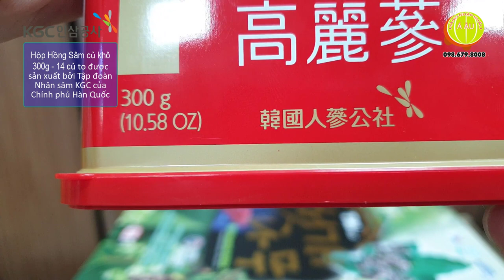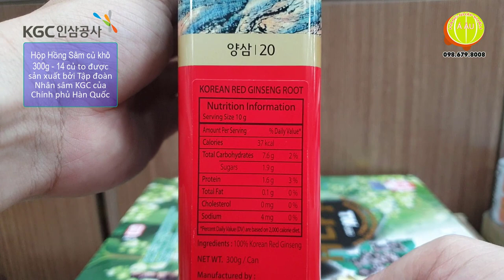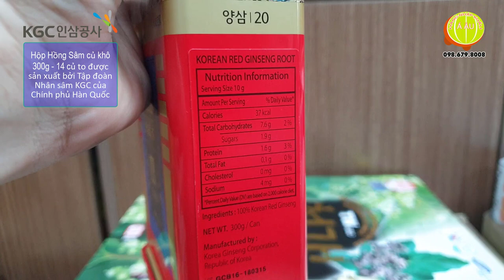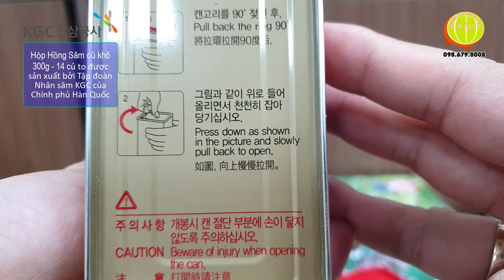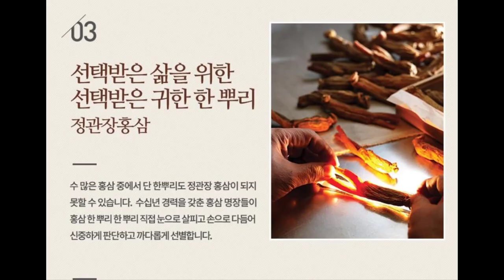Khám Phá Hồng Sâm Củ Khô KGC Chính Phủ Hàn Quốc: Công Dụng Đặc Biệt và Cách Sử Dụng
Giới Thiệu Hồng Sâm Củ Khô KGC Chính Phủ Hàn Quốc

Hồng Sâm Củ Khô KGC Chính Phủ Hàn Quốc đem đến sự kết hợp tinh túy giữa tinh hoa thiên nhiên và sự phát triển khoa học. Được giới thiệu bởi thương hiệu hàng đầu thế giới - Cheong Kwan Jang của Korean Ginseng Corporation (KGC), sản phẩm này đại diện cho chất lượng hàng đầu và thành phần dược lý độc đáo, đem lại nhiều lợi ích sức khỏe cho người dùng.

Tham khảo các sản phẩm website Sâm Củ Khô KGC Chính Phủ Hàn Quốc tại link sau

Quy Cách Hộp Hồng Sâm Củ Khô KGC Chính Phủ Hàn Quốc

Hồng Sâm Củ Khô KGC Chính Phủ Hàn Quốc là kết quả của sự lựa chọn cẩn thận từ những củ Hồng Sâm Hàn Quốc 6 năm tuổi, được phân loại theo chất lượng và khả năng chứa ginsenoside. Các hạng chia thành:

Hạng Thiên Sâm (heaven grade): Chiếm 0,5% tổng số Hồng Sâm thu hoạch.
Hạng Địa Sâm (earth grade): Chiếm 2,0% tổng số Hồng Sâm thu hoạch.
Hạng Lương Sâm (good grade): Chiếm 10,0% tổng số Hồng Sâm thu hoạch.
Hạng Sâm Cắt (cut grade): Phần thân củ bị cắt làm đôi.
Sự Khác Biệt Giữa Các Loại Hồng Sâm

Thiên Sâm: Loại cao cấp, được lựa chọn từ những củ sâm tươi với chất lượng tốt nhất. Được định hình bởi kích thước củ và các tiêu chuẩn chất lượng nghiêm ngặt.

Địa Sâm: Biểu trưng của sự trung tính và liên kết với đất đai. Cũng cần tuân thủ tiêu chuẩn kích thước và chất lượng cao.

Lương Sâm: Chất lượng không kém, dù có hình dáng không đẹp. Được đánh giá bởi kích thước thân củ, không cần kích thước cân xứng.

Sâm Cắt: Củ sâm cắt thành đôi nhưng vẫn giữ chất lượng tương tự. Chất lượng tổng thể của củ được xác định bởi nhiều yếu tố.

Thành Phần Dược Lý của Hồng Sâm Củ Khô KGC Chính Phủ Hàn Quốc

Hồng Sâm Củ Khô KGC Chính Phủ Hàn Quốc chứa nhiều thành phần dược lý, bao gồm:

Saponin (Ginsenosides): Có nhiều loại saponin có tác dụng khái quát và đa dạng, từ tăng cường sức khỏe tim mạch, hỗ trợ chức năng não, giảm căng thẳng, đến hỗ trợ quá trình tiêu hóa.

Hợp Chất Fenolic: Chống oxi hóa mạnh mẽ, bảo vệ tế bào khỏi tổn thương của gốc tự do, ngăn ngừa lão hóa và bệnh mãn tính.

Polyacetylene: Chống viêm và giảm đau, hỗ trợ quá trình phục hồi và làm dịu tình trạng viêm nhiễm.

Protein và Axít Amin: Xây dựng cơ thể, cung cấp năng lượng, tăng cường chức năng miễn dịch và quá trình tiêu hóa.

Công Dụng và Đối Tượng Sử Dụng

Hồng Sâm củ khô KGC Chính Phủ Hàn Quốc mang đến nhiều công dụng quý báu cho sức khỏe và trạng thái tổng thể:

Tăng cường sức đề kháng: Hồng Sâm củ khô giúp tăng cường hệ thống miễn dịch, giảm nguy cơ mắc bệnh và hỗ trợ sức đề kháng tự nhiên.

Bổ sung năng lượng: Chứa dưỡng chất quý giá, hồng sâm giúp bổ sung năng lượng, hỗ trợ sự phục hồi và tăng cường sức khỏe tổng thể.

Giảm căng thẳng và tăng cường tư duy: Các thành phần dược lý trong hồng sâm có tác động tương tác với hệ thần kinh, giúp giảm căng thẳng, tăng cường tư duy và trí nhớ.

Hỗ trợ tim mạch: Hồng sâm có khả năng hỗ trợ sức khỏe tim mạch, giảm nguy cơ các vấn đề tim mạch và cải thiện quá trình lưu thông máu.

Chống viêm nhiễm và chống oxi hóa: Hồng sâm chứa các hợp chất chống viêm, chống oxi hóa, giúp bảo vệ tế bào khỏi tổn thương và ngăn ngừa lão hóa sớm.

Hỗ trợ quá trình tiêu hóa: Các axít amin trong hồng sâm hỗ trợ quá trình tiêu hóa, cải thiện chức năng gan và tăng cường sức kháng.

Hỗ trợ sinh lý nam và nữ: Hồng sâm có khả năng hỗ trợ tăng cường sinh lý nam và nữ, giúp cải thiện khả năng tình dục và sự hài lòng trong cuộc sống tình dục.

Hỗ trợ điều trị tiểu đường và ung thư: Các thành phần trong hồng sâm có khả năng ức chế sự phát triển khối u, hỗ trợ điều trị tiểu đường và ung thư.

Hỗ trợ chức năng gan: Saponin và các dưỡng chất khác trong hồng sâm giúp bảo vệ tế bào gan và hỗ trợ chức năng gan.

Làm đẹp da và chống lão hóa: Hồng sâm chứa các chất chống oxi hóa, giúp làm chậm quá trình lão hóa da, cải thiện tình trạng da và làm đẹp tự nhiên.

Hồng Sâm củ khô KGC Chính Phủ Hàn Quốc là một nguồn dưỡng chất tự nhiên quý báu, mang đến nhiều lợi ích cho sức khỏe và tạo sự cân bằng cho cơ thể.

Hồng Sâm Củ Khô KGC Chính Phủ Hàn Quốc phù hợp với mọi đối tượng, nhưng cần tuân thủ hướng dẫn đối với những trường hợp nhất định.

Thiên Sâm củ khô KGC Chính phủ Hàn Quốc

Địa Sâm củ khô KGC Chính phủ Hàn Quốc

Lương Sâm củ khô KGC Chính phủ Hàn Quốc

Sâm Cắt củ khô KGC Chính phủ Hàn Quốc
00:00 Hồng Sâm củ khô KGC Chính phủ Hàn Quốc
01:59 Korean Red Ginseng Roots
03:59 Hàng Nhập Khẩu Á Âu tiếp thị và phân phối